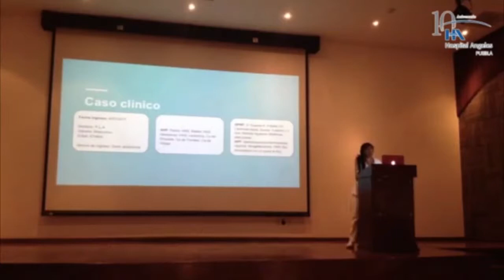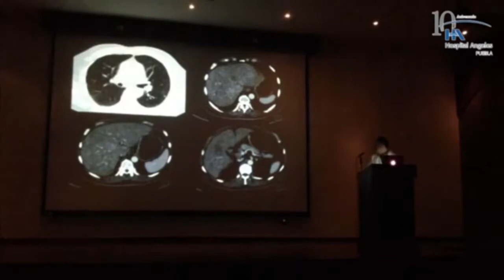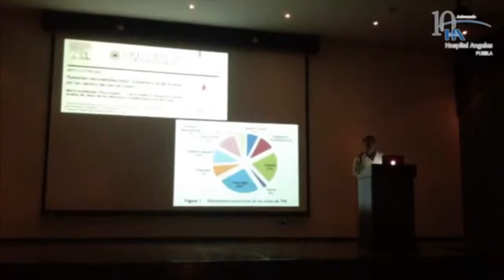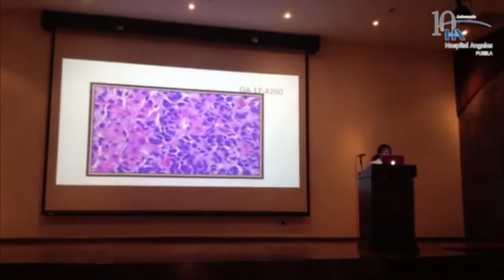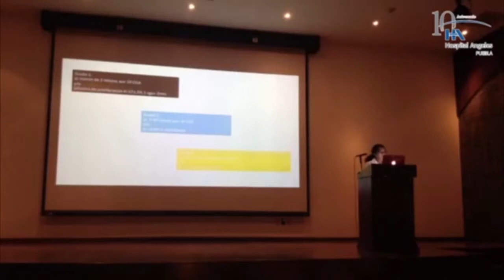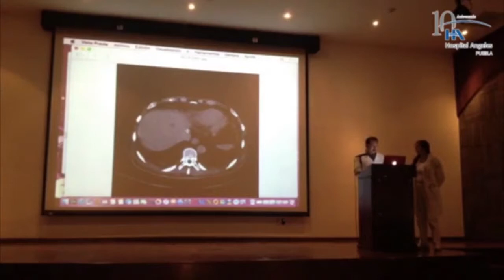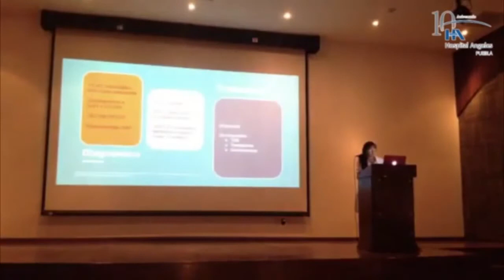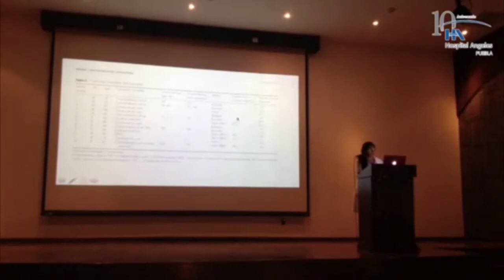Hospital Angeles Puebla "Sesión de Oncología: Caso Clínico"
Dr. Iván R. González Espinoza
Médico Oncólogo

MIP. Rebeca Ibarra Fernández

MIP. Alejandro Hernández Hernández